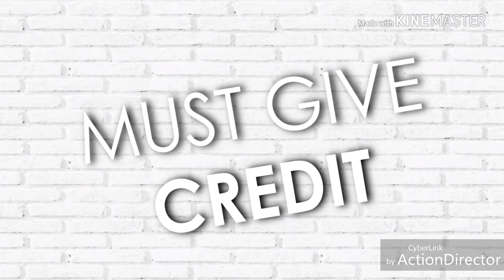Shakira and Shane first vlog